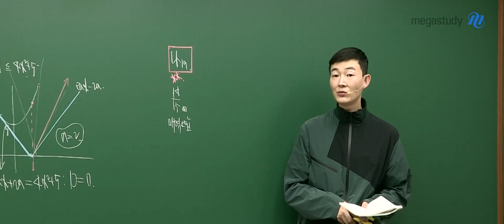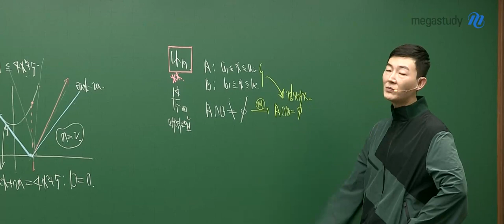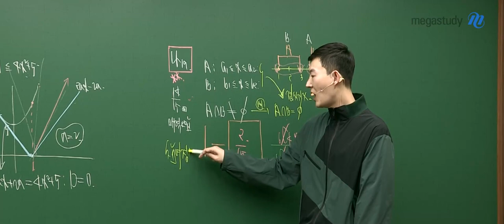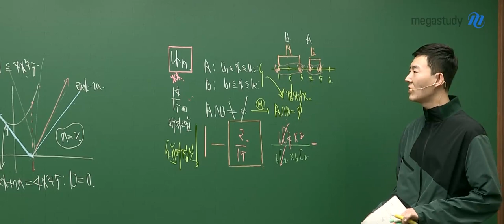[메가스터디] 수학 현우진 쌤 - 2021학년도 9월 모의평가 수학나형 해설강의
2020년 9월 16일에 시행된
2021학년도 고3 9월 모의평가 수학 나형 19번 해설입니다.

* 현우진 선생님의 주요 문항 해설은 여기로!